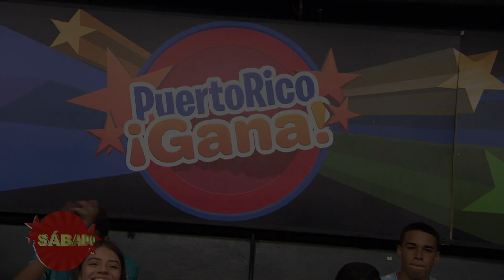Puerto Rico Gana - 03–14-2020- #1